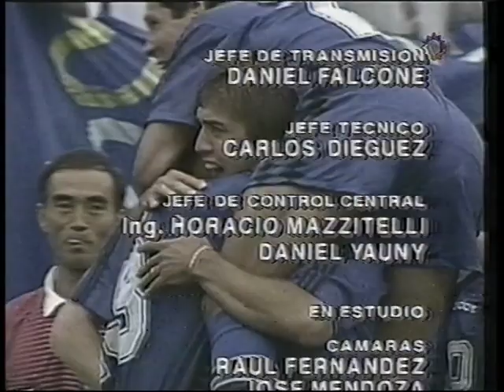FUTBOL DE PRIMERA (CANAL 13) - 26/06/1994 - Post ARGENTINA 2 VS NIGERIA 1 pre EFEDRINA de MARADONA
Emisión del 26 de junio de 1994, luego de la victoria argentina vs Nigeria por 2 a 1 con dos goles de Caniggia y un gran partido de MARADONA, luego llevado por una enfermera en medio de la cancha tras el fin del partido, para hacer el antidoping, hecho que nunca sucedió antes ni volvió a suceder en un jugador seleccionado para hacerse los análisis de rigor.

Con la conducción de EnriqueMacayaMarquez, MarceloAraujo y la colaboración de AdrianPaenza y GonzaloBonadeo